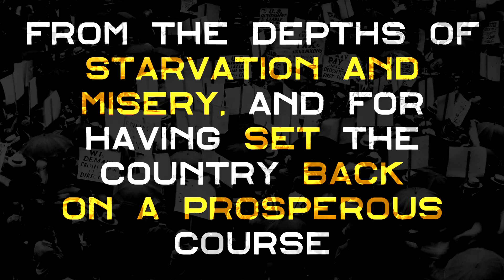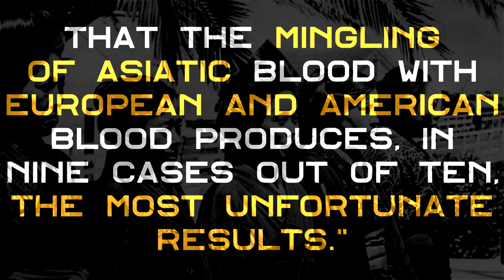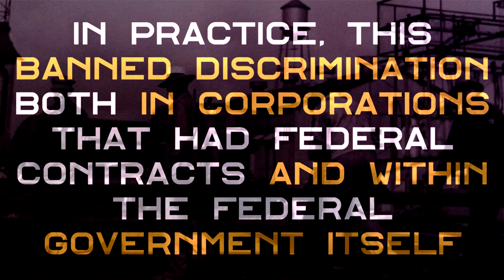Heads of Hate #32: Franklin Delano Roosevelt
Franklin Roosevelt (FDR) initiatives were well received by many minority groups.  His New Deal program promoted reform in industries that Blacks, rural whites, Filipino Americans and Chinese Americans relied on.  The groups now had better employment opportunities and were protected against discrimination. He also worked closely with the NAACP.